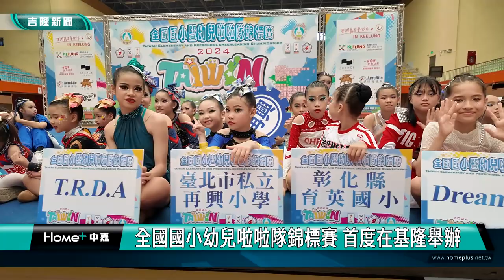啦啦隊|全國賽|全國國小幼兒啦啦隊錦標賽 首度在基隆舉辦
充滿動感和活力的全國國小暨幼兒啦啦隊錦標賽首度在基隆市立體育館舉行，包括市長謝國樑、體育會理事長鄭錦洲，中華民國台灣競技啦啦隊理事長張育銓、教育部體育署主秘呂忠仁跟基隆市啦啦隊委員會主委鄭愷玲議員、市議員何淑萍跟立委林沛祥秘書黃申棟等貴賓都到場參加開幕活動，一起為這些啦啦寶貝們加油。

基隆市長謝國樑說，相當開心看到各縣市的家長陪伴參賽的小選手們來到基隆，他努力將基隆打造成友善親子的城市環境，像是陸續完成的室內兒童樂園跟行人友善政策，都希望為親子朋友營造一個友善安全的生活環境，打造有愛的基隆城市。

這場錦標賽有競技啦啦隊和舞蹈啦啦隊，市長謝國樑親自頒獎給獲勝的啦啦隊舞，鼓勵所有參賽的小朋友。這些來自全國的啦啦寶貝，透過每次的比賽增加經驗之外，也達到運動健身的最佳目的，也讓基隆這座城市充滿了青春活力。